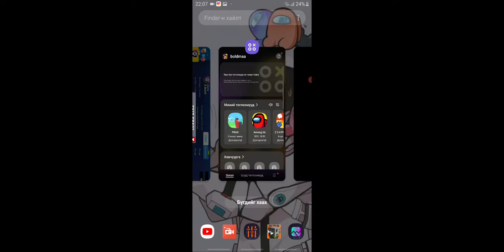2021 оны 11-р сарын 24